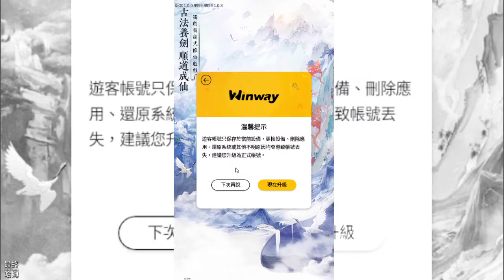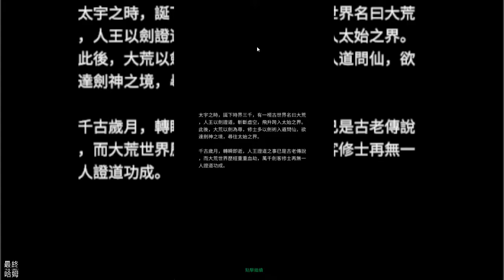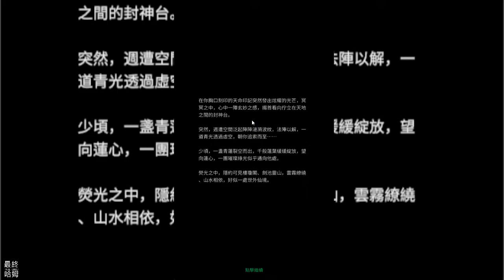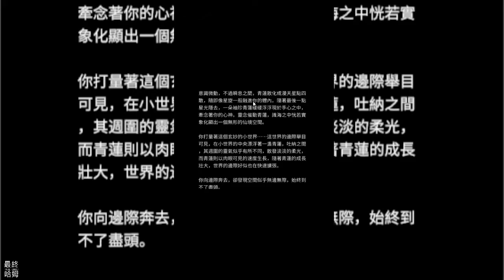【哈姆手遊試玩】《閒遊劍仙》 6月23日 全平台上線 獨創養劍式修仙 | 化仙歸真的回合制文字戰鬥修仙手遊 | 御劍飛行 結交道友 遊歷九州八荒 探尋太古劍域 降妖伏魔拯救蒼生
古法養劍，順道成仙！
萬界八荒中獨創養劍式修仙手遊《閒遊劍仙》，在這裡你將通過最上古的劍器附靈培養手法，收集以及打造各種古今名劍、遠古神器；遊歷仙魔兩界，吸收天地靈氣、渡劫飛升，涅槃重生，成為一方得道劍仙。

助力劍仙輕鬆披荊斬棘，特此推出專屬訂製給台港澳新馬劍仙們的劍靈劍器：

「劍器·尚方寶劍」參與事前預約即送
怪異鹹魚，魚鱗歪歪扭扭寫著“尚方寶劍”四字，被此劍所殺之人，皆在臨死前高呼：好大的膽子！竟敢用前朝的劍斬本朝的官！

「劍靈·包大人」
八品知府，廉正不阿的黑臉判官，受六月飛霜影響靈體被渡往異界，吸附在劍器「尚方寶劍」身上，玩味宦海全靠一身官威。

「劍器·茅山金錢劍」事前預約活動贏取
異界法器，劍體由一百零八枚鎮乾銅錢所鑄。劍中蘊含純陽正氣，施咒輕揮，則群魔辟易，諸邪不侵。

「劍靈·林師妹」
林氏道人，驅魔一族的後裔，目前林氏宗族中道法最強之人，繼承師兄志願，以眾生安危為己任，立志守正辟邪、除魔衛道。

遊戲特色
「文字修仙 揮墨代劍」
首款主打以劍養身、化仙歸真的回合制文字戰鬥修仙手遊，開劍心，煉劍氣，領悟無上劍意；集神劍，養劍靈，組成上古劍陣。

「多人在線 合體雙修」
大型多人在線同屏，與好友結交仙緣，切磋互動，即可快速提升修煉道行，有緣千里來相會，同性異性皆可修。

「開宗立派 仙門今開」
組建宗門洞府，招攬門下弟子，提升宗門五行屬性。弟子資質、靈根、壽命全靠隨機，玩出宗門人生百態。

「渡劫修煉 突破氣海」
滿100層劍道修煉，進入氣海境界，追求1,000層境界突破，獲得劍道真解，積少成多，即使是鹹魚亦可逆襲翻身！

「大荒三界 浩瀚九州」
御劍飛行，結交道友，遊歷九州八荒，探尋太古劍域，降妖伏魔拯救蒼生，拓展勢力聚緣天下。

1.《閒遊劍仙》是一款文字+放置修仙手遊，於 6 月 23 日全平台上線，可以使用會員、FB、GooglePlay、遊客帳號...等方式登入遊玩。

2.選角的立繪分為男女，進入遊戲後介面上方是剪影類型的放置戰鬥、推進關卡，下方則是文字對戰說明以及社交聊天室。

3.沒有主線任務，需要手動點擊挑戰首領推進關卡，完成關卡條件後會解鎖功能與玩法。信箱可以領取 25 萬人預約獎勵。

4.總的來說，遊戲沒有組隊系統，屬於單人修仙+放置掛機，隨著關卡解鎖的玩法還算豐富，也有個人打坐吸收天地靈氣，